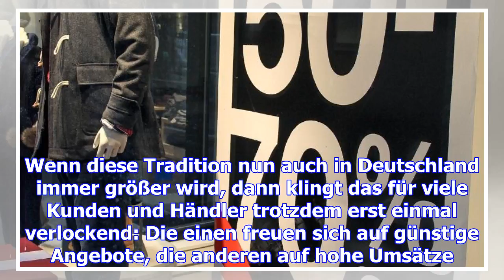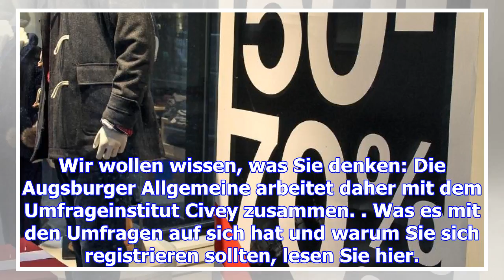Der "black friday": warum die rabatt-schlacht überflüssig ist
Ein ganzes Land im Kaufrausch - die Rabattschlacht am "Black Friday" in den USA hat groteske Ausmaße...